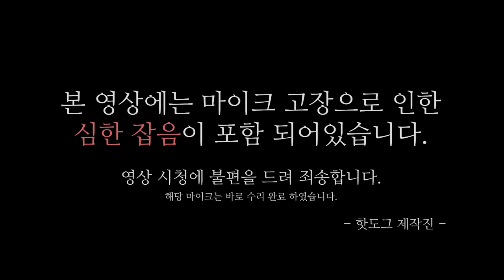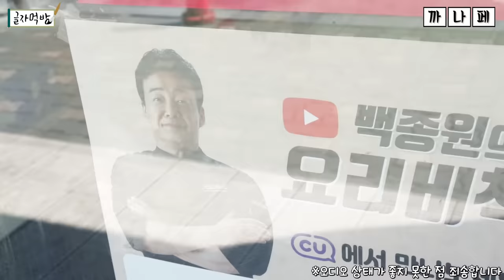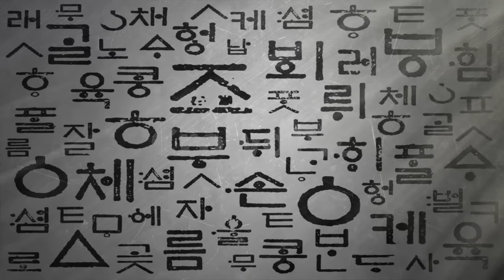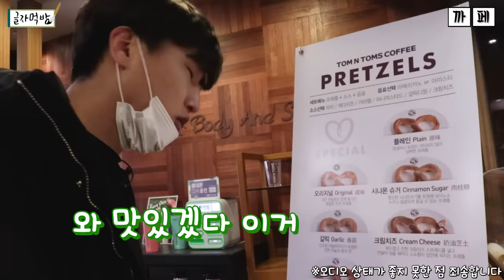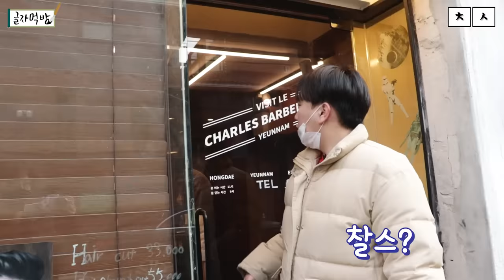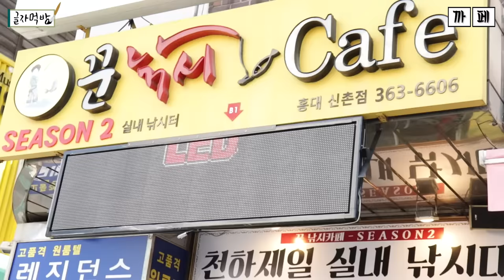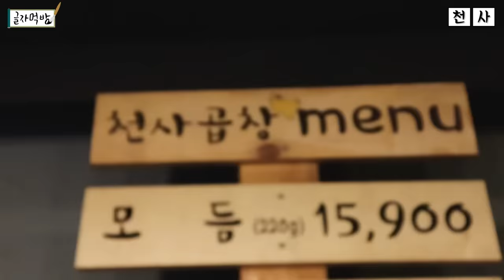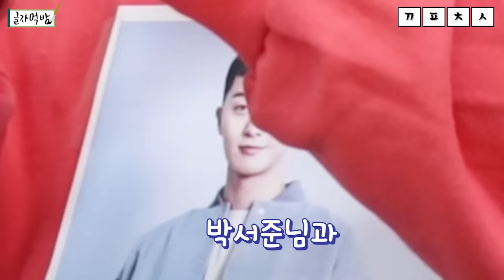아니 왜 먹방인데 미용실을가ㅋㅋㅋ 역대급 꿀잼 먹방!!! ㅊㅅvsㄲㅍ - 글자먹방